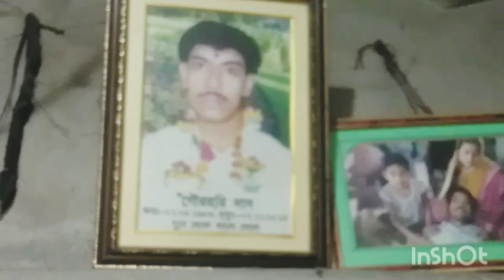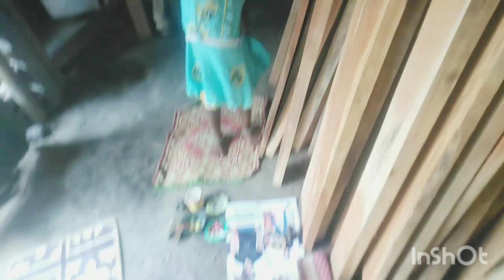জেঠু - বাড়ির দাদার মেয়েকে নিয়ে,শুটিং করলাম এবং সবার সঙ্গে কিছু কিছু শেয়ার করলাম,সবশেষে ফার্নিচার